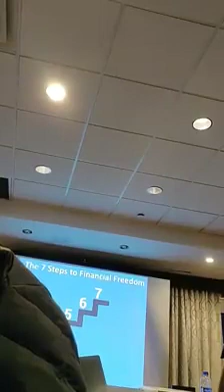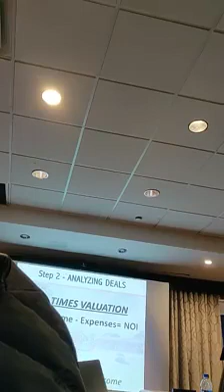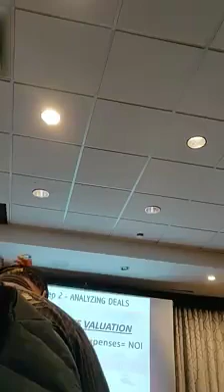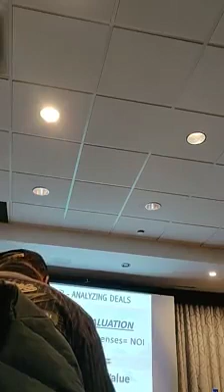ליאור לוסטיג משתתף בסמינר ...... חלק 2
סרטון חדש של ליאור לוסטיג